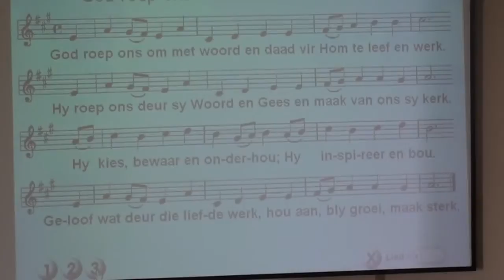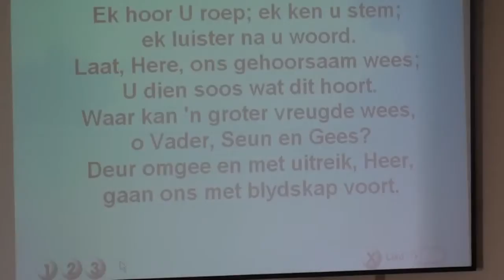2012-02-05 Diens 01 Toetredelied Gesang 524 Seen en Openingsgebed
Toetredelied Gesang 524 Seen en Openingsgebed tydens Oggenderediens van 5 Februarie 2012